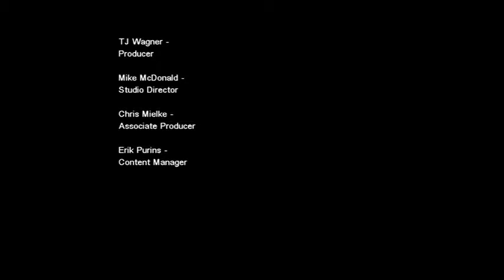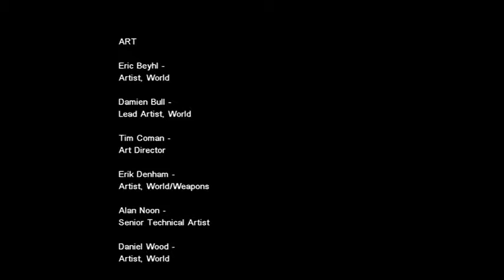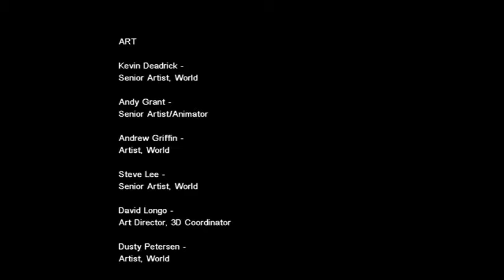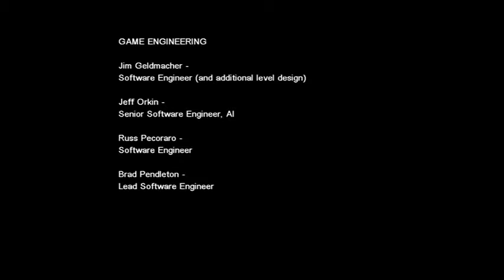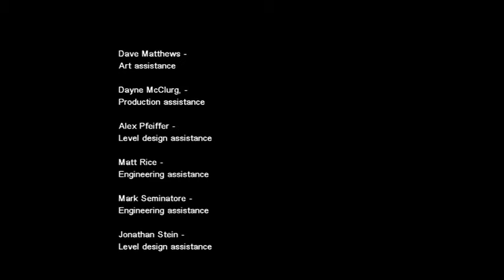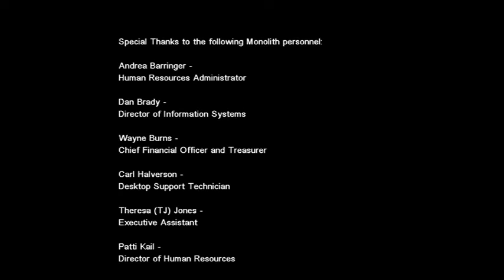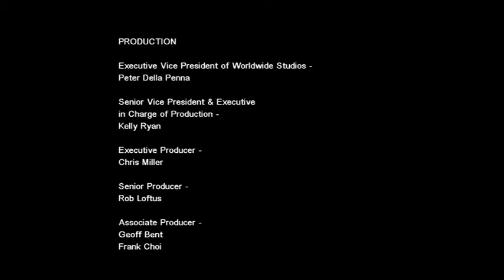F.E.A.R. part 12 (FINAL) - Mummy?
Here is the horror game F.E.A.R. from 2005-6 on xbox 360. In this series, we take on the role of point man, a silent protagonist who sees all kinds of demented stuff.